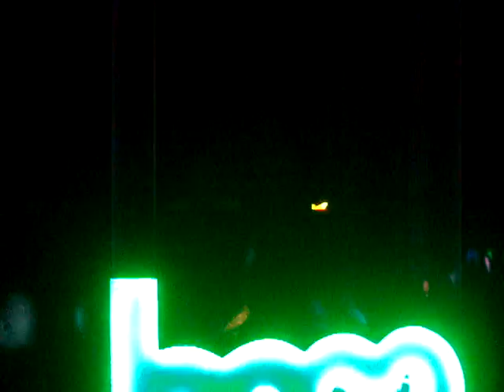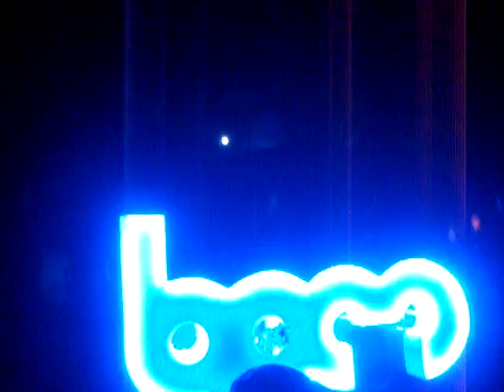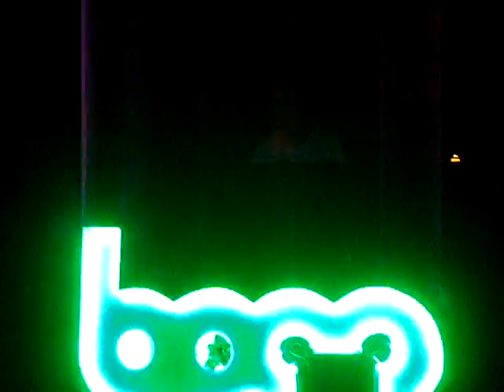MarkoNastic-BPM2012-BlueParrot-PlayaDelCarmen-Video5.MPG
"Marko Nastic"( Traffica, Sake & Vinyl Only ) in The BPM Festival 2012  in the Closing Party on January 8th.,in Blue Parrot Playa Del Carmen,QRoo.,Mex.
Event By:"The BPM Festival"
Video No.5 Recorded By: Gely Gonzalez(DJG-Mind)from Ce.TV / Femine Sessions & Magazine / G-Mind Productions.